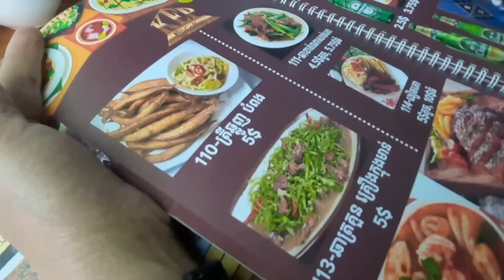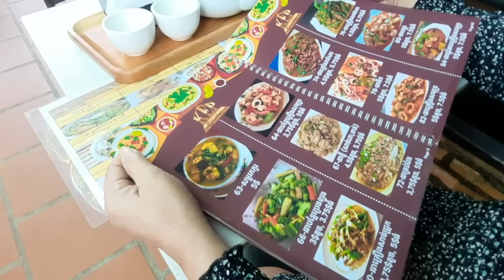Vlog 0734. Traditional Khmer vegetable soup Salted fish fried with egg Fried fish.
ជំរាបសួរបាទ!

យើងខ្ញុំបង្កីតវីដេអូនេះឡើងគ្មានគោលបំណងអ្វីក្រៅពីចង់ចែករំលែកភាពសប្បាយរីករាយ ជូនដល់ប្រិយមិត្តទស្សនិកជននោះទេជាពិសេសទៅលើ៖
 ១-របៀបធ្វើម្ហូបជាច្រើនប្រភេទ ។
២-របៀបជ្រើសរើសម្ហូបអារហារ ដែលឆ្ងាញ់ និងមានគុណប្រយោជន៍ដល់សុខភាព
 ៣-របៀបធ្វើឲជីវិតយើងបានសប្បាយរីករាយខ្លះ ក្រោយពីរកទទួលទាននឿយហត់ ជារៀងរាល់ថ្ងៃ, រាល់ខែ, រាល់ឆ្នាំ, អ្នកខ្លះស្ទើរតែពេញមួយជីវិត។
សូមជូនពរប្រិយមិត្តទស្សនិកជនទាំងអស់ បានប្រកបតែសេចក្តីសុខចំរើនកុំបីឃ្លៀងឃ្លាតឡើយ ។
                         :  Lylymono
                         :  Cambodia Arowanna Fish
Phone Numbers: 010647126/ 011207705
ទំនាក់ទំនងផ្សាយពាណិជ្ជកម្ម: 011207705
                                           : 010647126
បើអ្នកទាំងអស់គ្នាចង់ជួយខ្ញុំជា ថ្លៃសាំង ម្ហូបអាហារ ឬកាហ្វេ
                                             ឬចង់ជួយ អ្នកក្ររ
ABA Acc: 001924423 (LONG MONO)